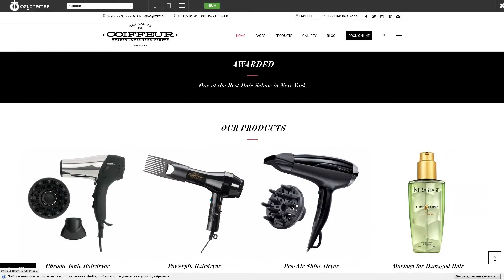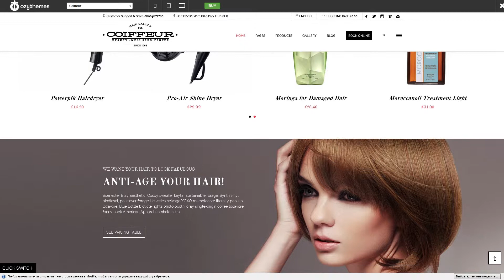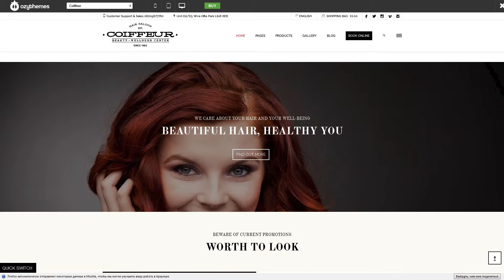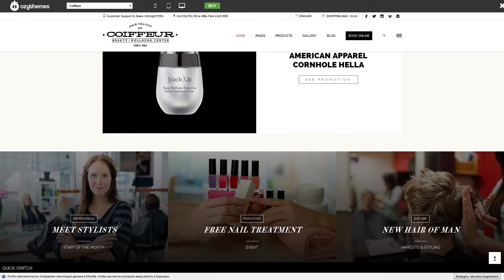Coiffeur - Hair Salon WordPress Theme